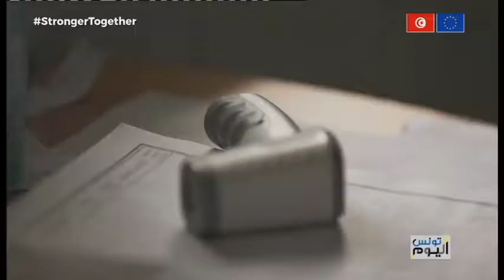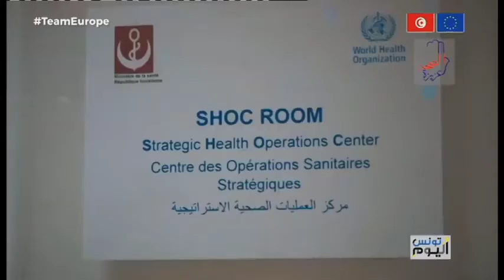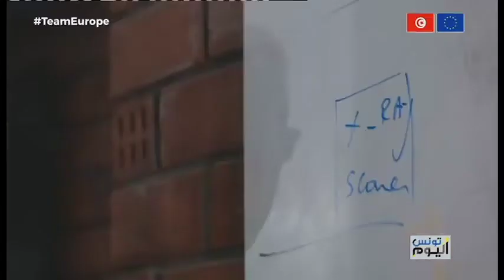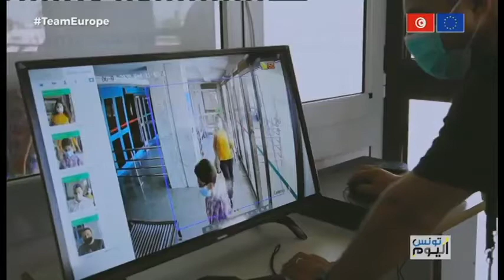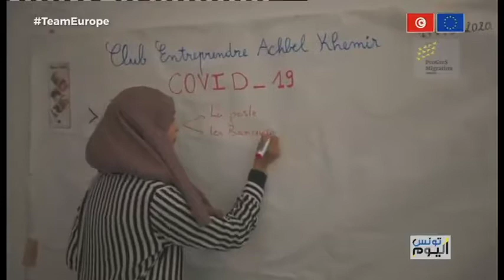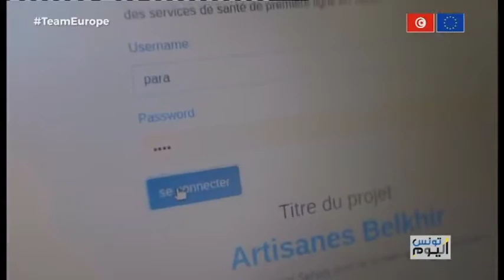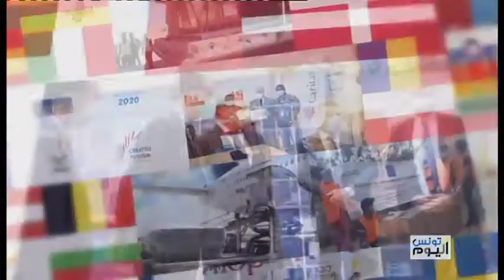مداخلة الدكتورة ليلى العربي٫المكلّفة ببرنامج "الصّحّة عزيزة" في"تونس اليوم"٫ قناة الحوار التّونسي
الصّحّة هي الكلّ الفترة هاذي. ما تفلتوش مداخلة الدكتورة ليلى العربي، المكلّفة ببرنامج الصّحّة عزيزة التّابع للاتّحاد الأوروبي، في حصّة « تونس اليوم » على قناة الحوار التّونسي. بيّنت فيه الدكتورة حصيلة الاجراءات الّي تمّ اتّخاذها لمساندة الدّولة التّونسيّة في مقاومة وباء الكورونا، وخطّة المجابهة في الفترة القادمة.

Dr Leila Doghri Larbi, cheffe du programme "Essaha Aziza", au Ministère de la Santé, invitée de l’émission access prime time « Tounes el Yaoum » présentée par Mariem Belkadhi sur El Hiwar Attounsi vendredi 13 novembre de 19h à 21h.

Essaha Aziza est un projet d'assistance technique au programme d’appui au secteur de la santé en Tunisie. Ce projet est mis en œuvre par l’Union européenne EU en en étroite collaboration avec le ministère de la Santé.
برنامج الصحة عزيزة، الذي تشرف عليه وزارة الصحة ويموله الاتحاد الاوروبي بقيمة 20 مليون أورو والذي يشمل 13 ولاية

EXTRAIT TEAM EUROPE  EL HIWAR ِTounes El Yaoum Saison 03 Episode 35, vendredi 13 / 11 / 2020

Team Europe • Pour soutenir la Tunisie dans la lutte contre la pandémie et l’aider à faire face à ses conséquences.

L'Union Européenne gère un réseau de 140 Délégations dans le monde. La Délégation est présente en Tunisie depuis 1979.